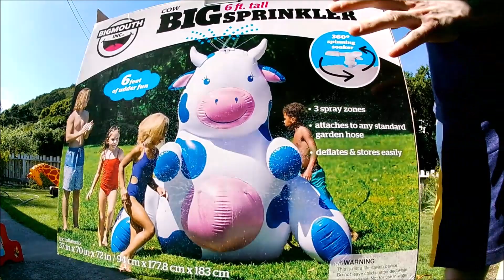Blowing up and trying out my BigMouth Inflatable Cow Sprinkler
By far the weirdest Inflatable sprinkler I have ever gotten. NO RIDING REQUESTS!